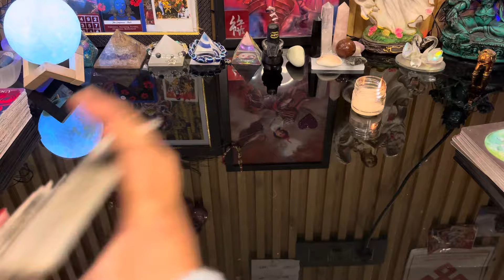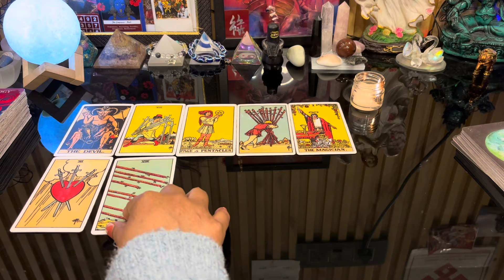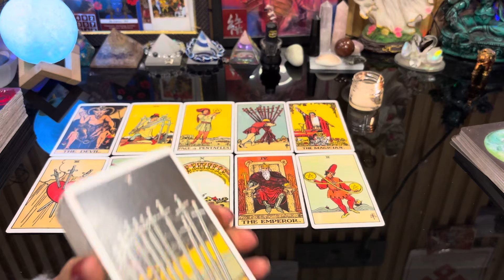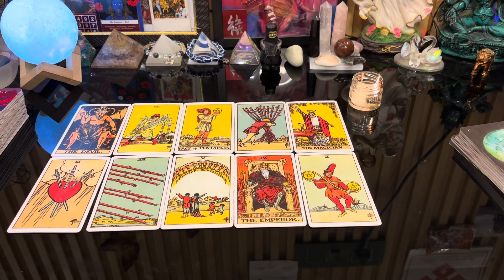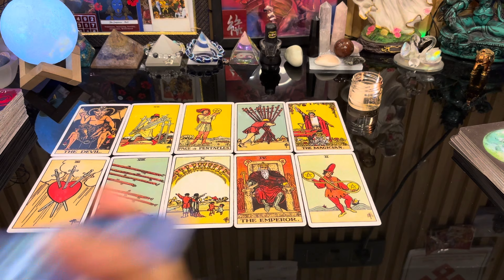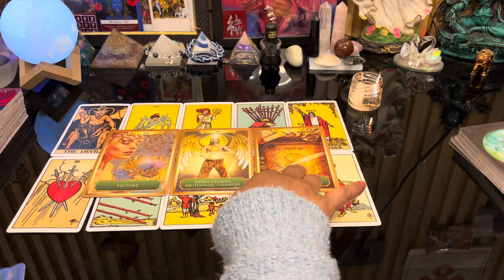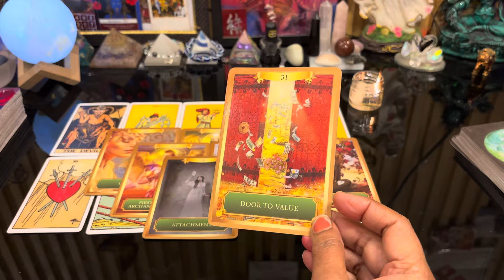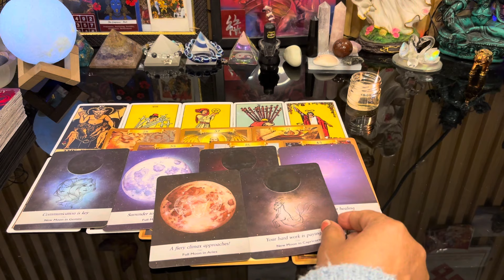Aapka dream 🧡🌸kyu pura nahi hua hai abhi tak…kya karna chahiye aapko 👍❤️🌸🧡